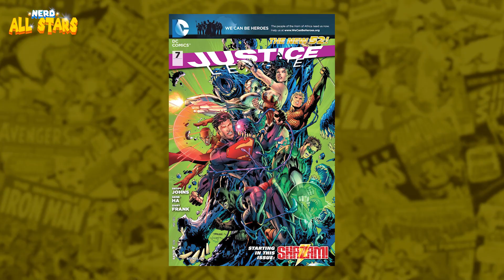A Origem da família Shazam nos quadrinho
Descubra a história da Família Shazam nos quadrinhos e como ela foi adaptada para o novo filme 'Shazam! Fúria dos Deuses', disponível em plataformas digitais a partir de 25 de abril de 2023!

Neste vídeo, Rino explica a origem de Billy Batson e seus irmãos adotivos, como eles se tornaram heróis e compartilham os poderes de Shazam.

Não perca essa incrível análise e prepare-se para assistir ao filme já conhecendo a história desses personagens!

Assista o vídeo no canal Nerd All Stars Sobre a treta entre o Shazam e Capitão Marvel!